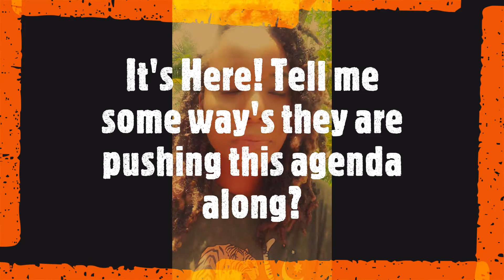The Age of A.I.